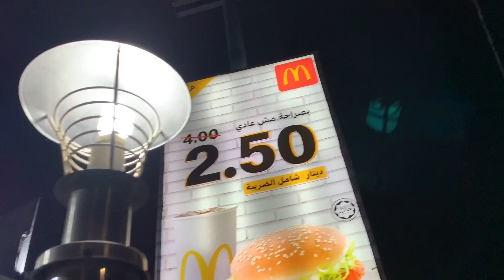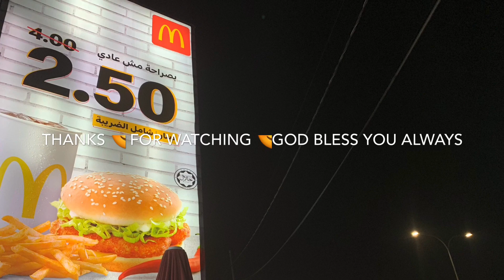Celebrate my son 1st birthday in jordan at McDonald’s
Celebrating birthday in jordan at McDonald’s . 1st year Old son birthday 🎂 . Birthday party